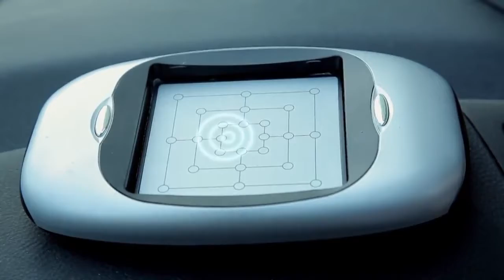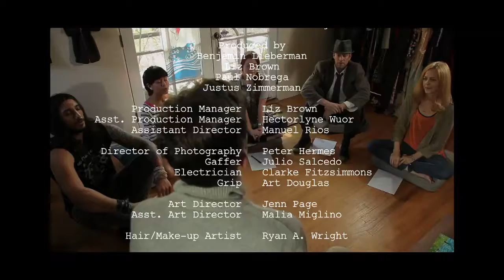THE TROUBLE MAN Episode 6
Follow the misadventures of Fick, a Private Eye in Los Angeles in this noir comedy web series.

Episode 6